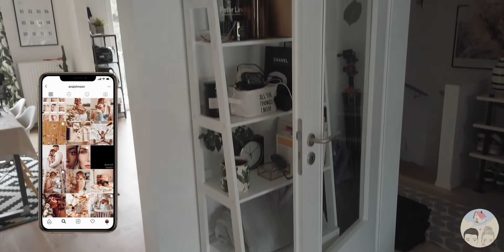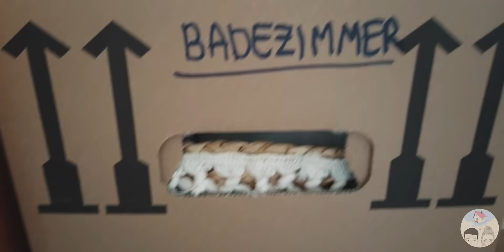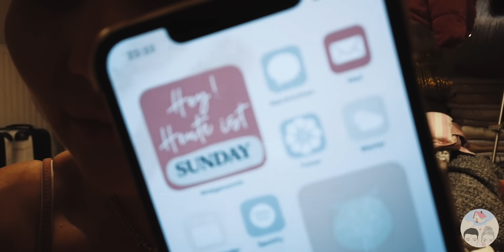UMZUGSVORBEREITUNGEN ! Bald gehts ins neue Haus! 😍 | AnaJohnson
Heute gibts meine Tipps und Tricks von unseren Umzugsvorbereitungen ins neue Haus!

Hier kannst du meine Presets, Sticker und App Elements shoppen: (Werbung)

Die Links hängen mit dem Partnerprogramm von Amazon und Rewardstyle zusammen. Sie dienen dem potentiellen Käufer als Orientierung und verweisen explizit auf bestimmte Produkte. Sofern diese Links genutzt werden, kann im Falle einer Kaufentscheidung eine Provision ausgeschüttet werden. Wo ihr eure Produkte kauft, bleibt natürlich euch selbst belassen.

Ich bin Ana Johnson, 27 Jahre alt, social-media Künstlerin und lebe im charmanten Köln.
Seit ca. vier Jahren mache ich verschiedenste Social-Media-Plattformen unsicher. Ich bin ein kleiner Perfektionist und liebe Details! Daher gibt es besonders bei meinen Instagramfotos viel zu entdecken. Manchmal reichen Fotos oder kurze Instagramstorys nicht aus. Dafür liebe ich YouTube! Hier zeige ich euch Updates zum Hausbau, Einrichtungstipps, Inspirationen für eure nächste Reise, Tipps für eure Haare oder Haut, Make-up und natürlich Unterhaltung, in meinem Podcast zu hören und auf meinem Blog zu lesen!!!
Ciao Kakao
Ana